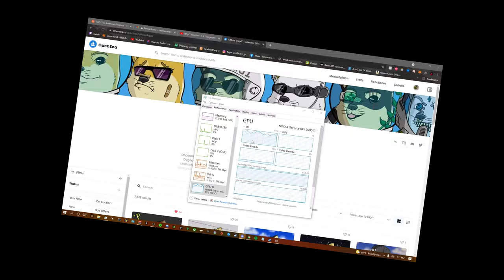Halo Infinite's fitness gram pacer test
Do you enjoy laughing your ass off to some dank ass memes? Well YOU'RE out of LUCK!

Welcome to the Fitness gram pacer test, where our cand-
what that's not the line? It says right here that...
No no no, you're doing it all wrong, give that to me!!
How rude!
Ahem!

The FitnessGram Pacer Test is a multistage aerobic capacity test that progressively gets more difficult as it continues. The 20 meter pacer test will begin in 30 seconds. Line up at the start. The running speed starts slowly, but gets faster each minute after you hear this signal. [beep] A single lap should be completed each time you hear this sound. [ding] Remember to run in a straight line, and run as long as possible. The second time you fail to complete a lap before the sound, your test is over. The test will begin on the word start. On your mark, get ready, start.

Wow you're still reading this junk? What are you 12? Oh.. you are? Well uh-

Hope you watched it all the way through! If not, you won't get any cheese cake this year! :(

Until next time, Chow!! :D